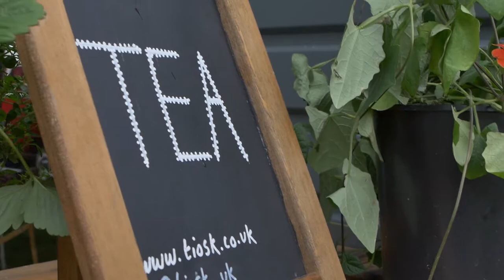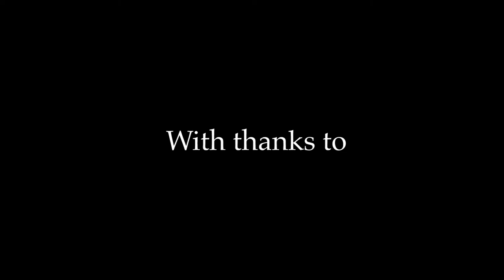Vintage Bar Box™ Horsebox Catering Trailer Brand Activation Hire - TIOSK at Wilderness Festival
The Vintage Bar Box™ converted mobile horsebox bar and catering trailer from Sussex, was on hire to TIOSK for their popup brand activation activity at Wilderness Festival in Oxfordshire and Port Eliot Festival in Cornwall.

Add one of the most coolest and forward thinking tea companies from London to two of the coolest summer festivals on the circuit, and you have the perfect, immersive, product launch festival experience of quenching your thirst and hunger with TIOSK.

“We hired Kerry’s Vintage Bar Box™ for our TIOSK festival tour – the horsebox was beautiful and Kerry was fantastic all the way from a to z – I cannot recommend Kerry and her company highly enough.”
Nicola, Co-founder of TIOSK.